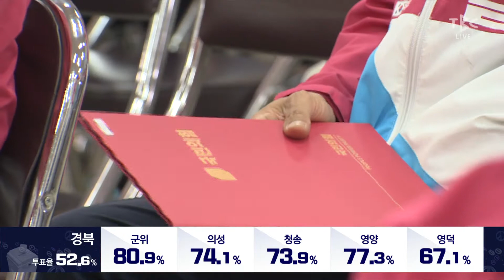무더기 무투표 당선 220601 [TBC-띠비띠]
'13일 간의 본선' 열기 찾기 힘들어